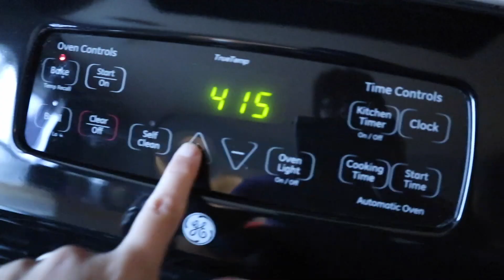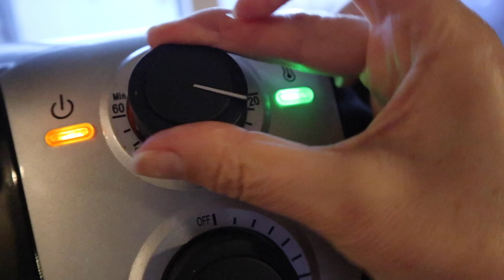Addicted to Crispy Smashed Wedges | Day 10 of 31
I'm eating ONLY POTATOES for January with SpudFit Andrew Taylor, his wife and fellow Spuddies! Delicious potato recipe book

My Air Fryer

Supplements I Take (to support my Hashimoto's)